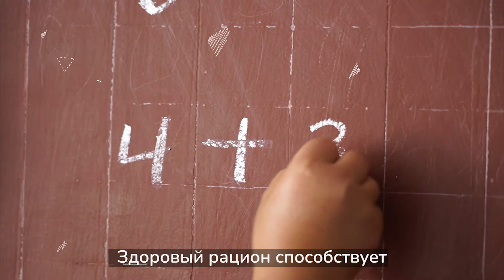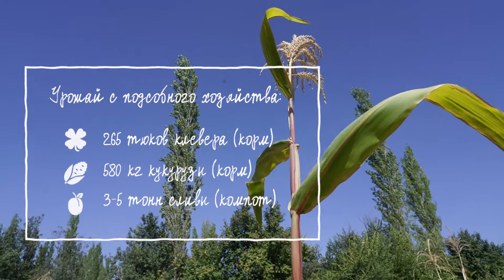Истории успешного перехода школ на горячее питание | Школа №6 им. Н. Мамбетова Джалал-Абадская обл.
Национальная программа школьного питания в Кыргызстане была запущена еще в 2006 году. С 2013 года мы совместно с ВПП ООН помогаем улучшить школьное питание в рамках финансируемого Россией проекта «Оптимизация школьного питания в Кыргызской Республике», предоставляя техническую поддержку в развитии потенциала существующей программы.